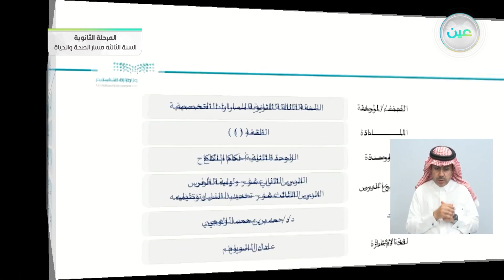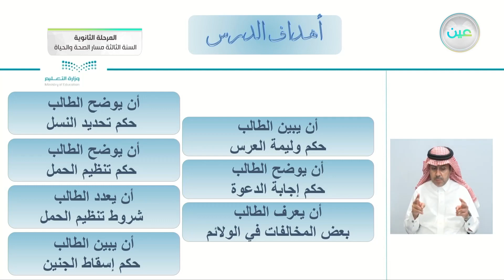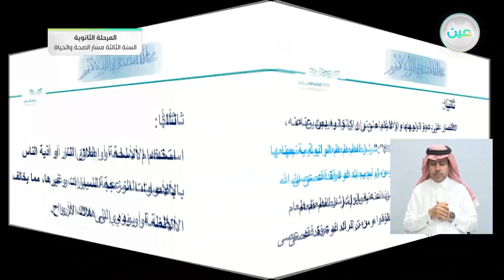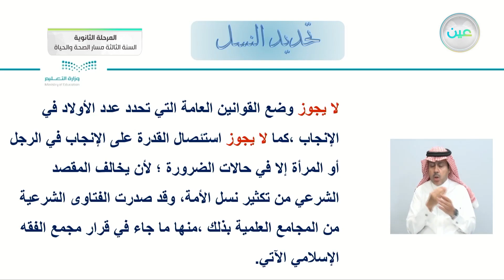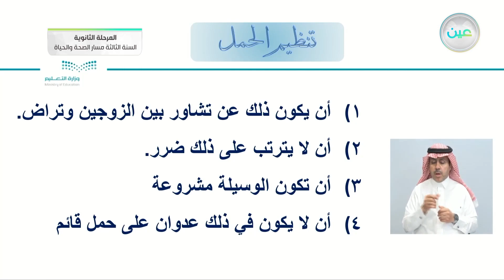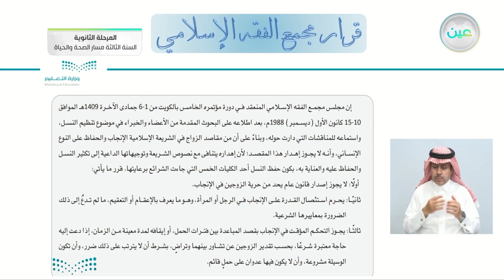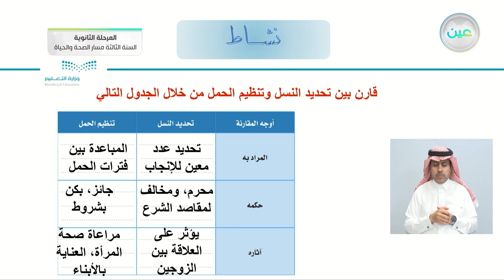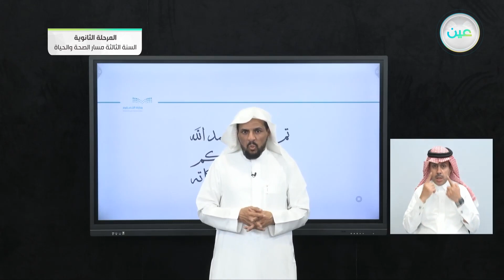الدرس الثاني عشر - وليمة العرس / الدرس الثالث عشر - تحديد النسل وتنظيمه - الفقه 1 المرحلة الثانوية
الحصة السادسة - الأثنين - الأسبوع الثالث - المرحلة الثانوية – السنة الثالثة مسار الصحة والحياة